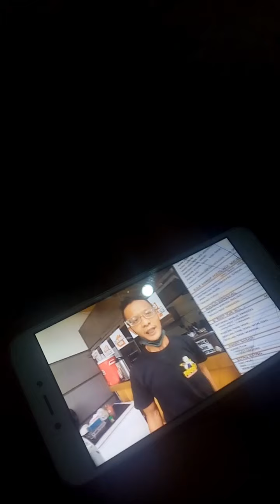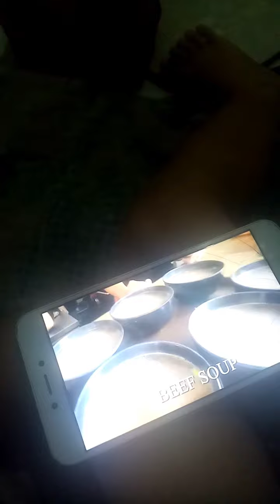no editing sunday vlog